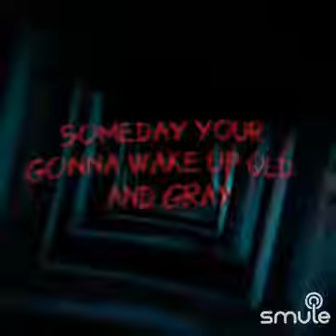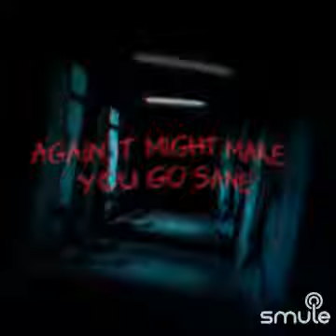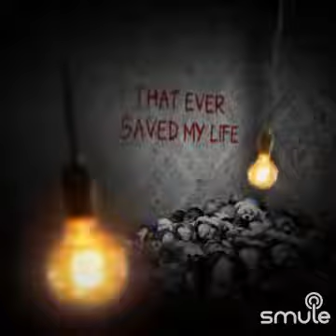October 24, 2023